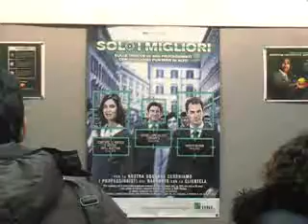Career Day LUMSA febbraio 2010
Oltre 500 gli enti e le istituzioni che hanno in corso convenzioni con la LUMSA per le attività di stage e tirocinio. Figurano nellelenco, tra le diverse categorie, agenzie di stampa, quotidiani di interesse nazionale, aziende di importanza primaria, enti pubblici, strutture socio sanitarie e tante altre realtà del privato sociale. Molte, quindi, le occasioni per svolgere attività pratiche che si dimostrano estremamente formative non solo da un punto di vista professionale, ma anche dal punto di vista umano che la LUMSA prevede da sempre come parte integrante del corso di studi. Uno studio sui neo laureati ha dimostrato che due ragazzi su tre rimangono a lavorare nella struttura che li ha ospitati per lo stage.